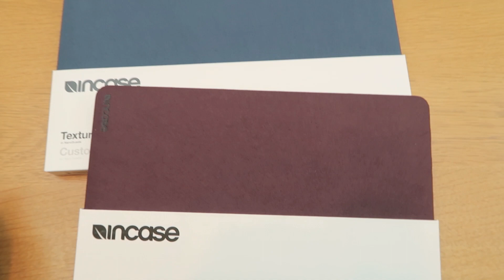IncaseのMacBook Air/Proシリーズ用ハードシェルカバー「Incase Textured Hardshell Case with NanoSuede シリーズ」の紹介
IncaseのMacBook Air、MacBook Proシリーズ用ハードシェルカバー「Incase Textured Hardshell Case with NanoSuede シリーズ」の製品紹介です。